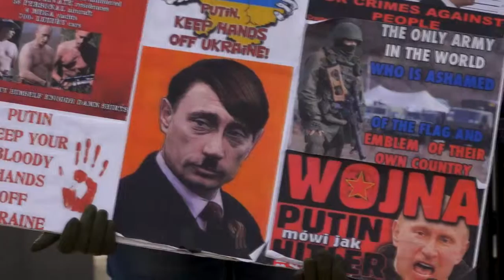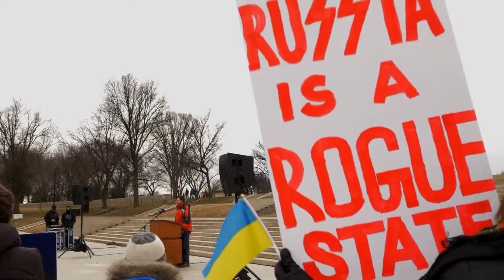28.10.2015, Харьков, пресс-конференция с американским волонтером Эдом Скибиски (Ed Skibicki)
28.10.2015 в 12:00, Харьков, пресс-конференция с американским волонтером Эдом Скибиски (Ed Skibicki)

12:00 — пресс-конференция с американским волонтером Эдом Скибиски (Ed Skibicki). Эд является основателем благотворительной ФБ группы «1 млн человек в мире поддерживают борьбу за свободу в Украине» (1,000,000 People Around the World in Support of Ukraine's Fight for Freedom). Деятельность сообщества направлена на объединение людей в разных странах для поддержки Украины. Активист организовал крупномасштабной Украинский марш в Вашингтоне и ведет блог, рассказывающий о войне в Украине. Эд также связан с теми, кто готов оказывать материальную помощь для различных аспектов волонтерской деятельности в Украине. Он находится в Харькове, чтобы лично познакомиться с волонтерами и активистами, и найти пути передачи помощи из других стран.

Спикер:
Эд Скибиски — волонтер

Уважаемые коллеги! Просим обратить внимание на то, что Харьковский кризисный инфоцентр на сайте civilforum.com.ua будет транслировать стримы пресс-конференций, которые состоятся по адресу: ул. Иванова, 7/9, 1-й этаж (бизнес-центр «Параллель-50», напротив тыльной стороны ХОГА). Свои вопросы в прямом эфире вы можете задать по скайп nakipelo.tv